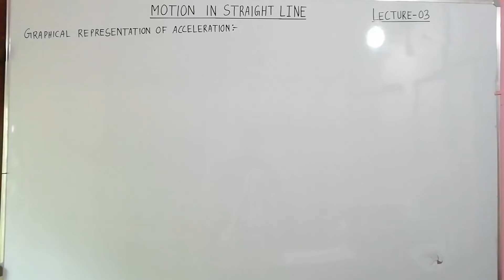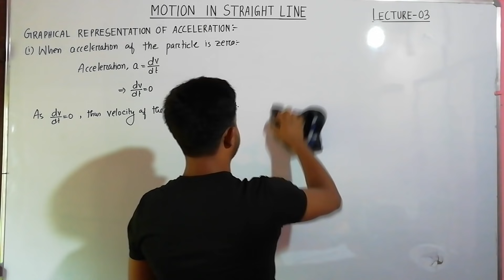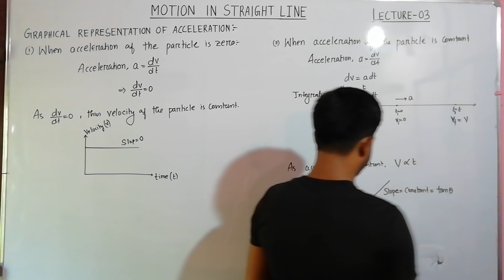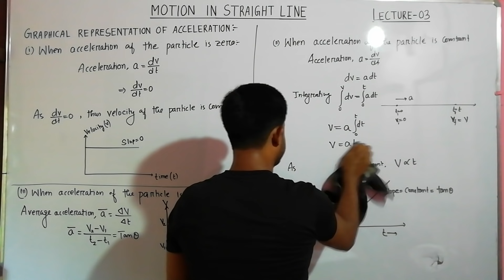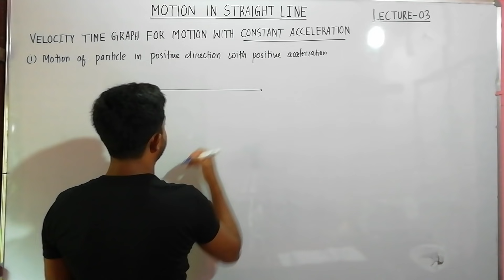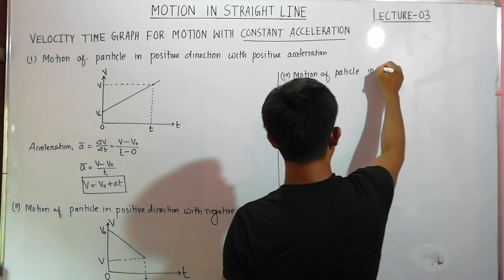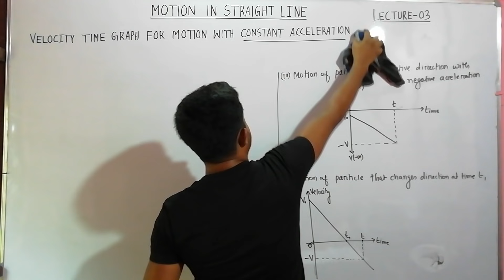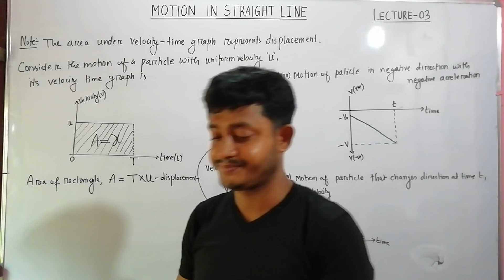Motion in a straight line : Graphical Representation : Lecture- 03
Dear viewers and well-wishers of AHB. If you want to help me in my journey to You Tube, you can help at following account.